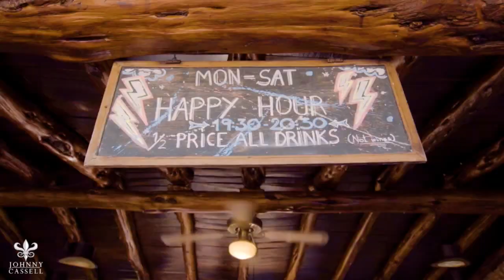Rui Da Silva & Johnny Cassell - What It Takes To Make A Number One Record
Hey guys,

I’m Johnny Cassell, and I was honoured to catch up with dance legend Rui da Silva to discover the mechanics of creating a number one single. What does it really take?

Rui sowed the first seeds of Lisbon’s notorious underground dance music scene and composed the record that has the Guinness World Record for ‘most-sampled track.’

Join me as I chat to Rui about:

• His career and development alongside the rise of electronic music
• The story behind his number one dance smash Touch Me
• Rui’s forays into film music on Trust No One
• The principles behind his work
• How to keep an open mind and find inspiration
• His methodology of following through on an idea to completion and making it
successful
• How to stay out of your comfort zone and embrace the power of discomfort

I’m inspired by Rui da Costa’s creative vision. I shared his thoughts as they will inspire you too.

I do hope you find this content useful – there’s plenty more great advice

Johnny Cassell is a leading voice in the world of seduction and dating. He runs regular workshops designed to help men of high net worth find their core confidence and attract the type of woman they truly desire.

Johnny has also been operating bespoke one-on-one 7-Day courses and successfully helping elite, professional men from all over the world smash through their boundaries.

His behaviorist approach has given him platforms on Sky News, BBC Radio, The Sunday Times, The Evening Standard, LBC, and The Metro. Johnny has been guiding men along the path to self-realisation since 2005.

Follow Johnny online for transformative advice and guidance on how to pick up women and better yourself: